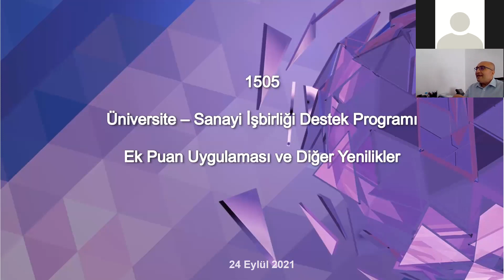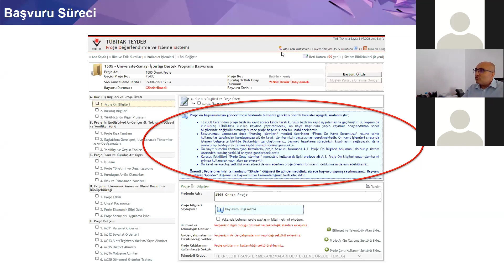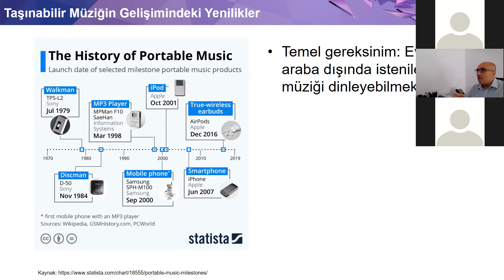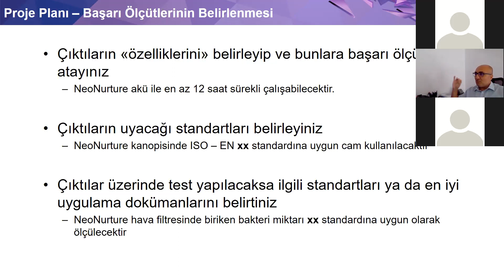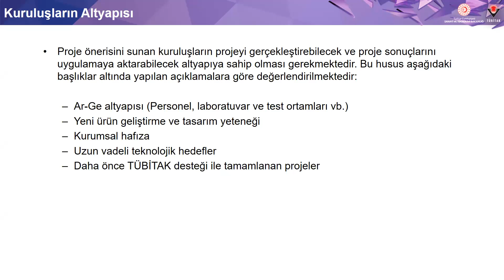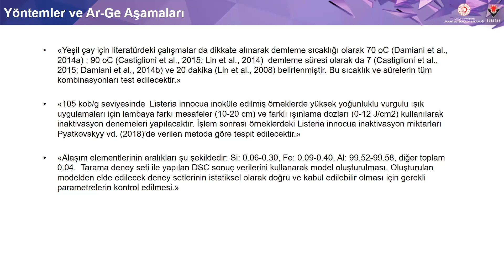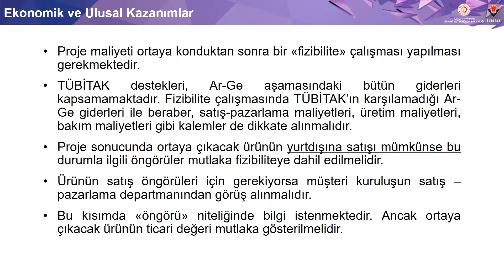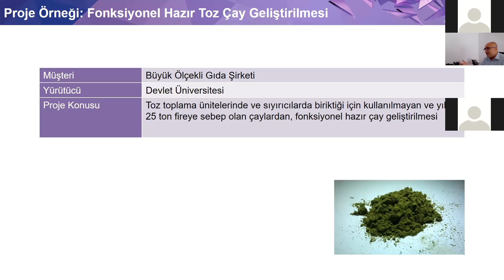1505 Üniversite-Sanayi İşbirliği Destek Programı - Ek Puan Uygulaması ve Diğer Yenilikler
1505 Üniversite-Sanayi İşbirliği Destek Programı ile üniversite, araştırma altyapısı, kamu araştırma merkez ve enstitülerindeki bilgi birikimi ve teknolojinin, Türkiye’de yerleşik ve proje sonuçlarını Türkiye’de uygulamayı taahhüt eden kuruluşların ihtiyaçları doğrultusunda, ürüne ya da sürece dönüştürülerek sanayiye aktarılması yoluyla ticarileştirilmesine katkı sağlamak amaçlandı.

Dr. Alp Eren Yurtseven, programa ilişkin "Ek Puan Uygulaması ve Diğer Yenilikler" konusuna değindi.